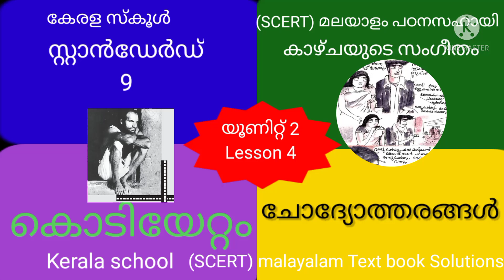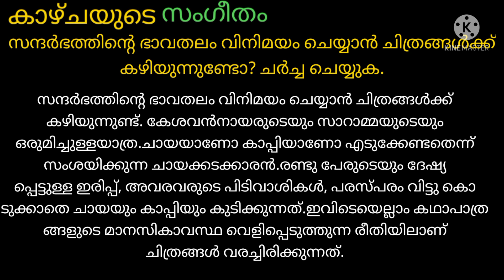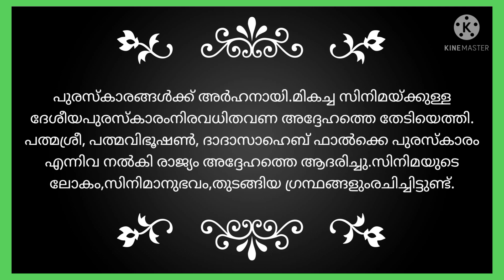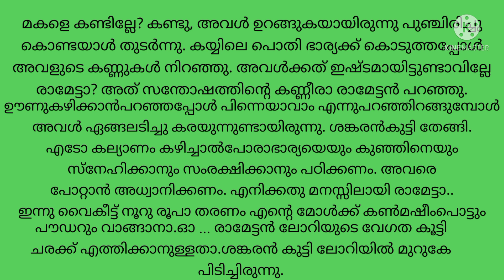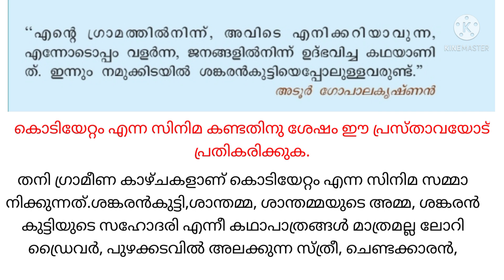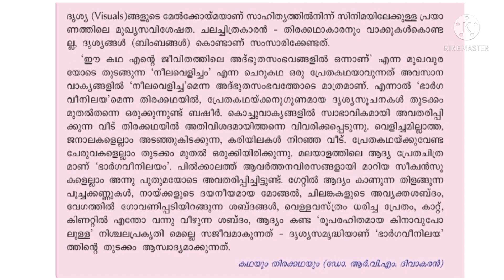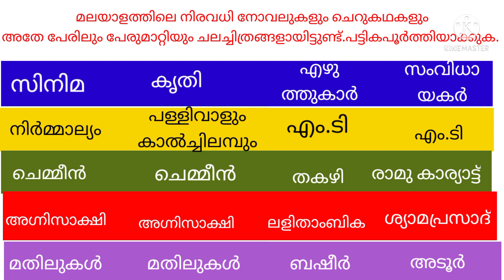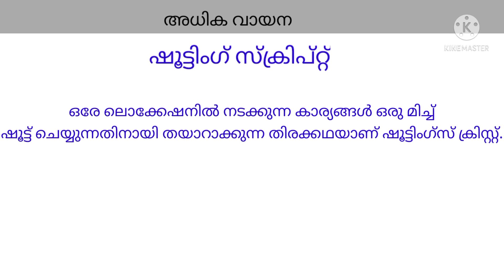STD 9 Malayalam Kodiyettam#SCERT#Kerala school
Kodiyeltam Standard 9 AdiടthanaPadavali കൊടിയേറ്റം Lesson Summary + Questions and Answerട 9th malayalam malayalam Notes malayalam 9th work Sheef 9th Kodiyeltan malayalam Answers Kodiyetampadabhakavumpadampravarthanagalum Adur Gopalakrishnan Life Story

ഒരു തിരക്കഥ തയാറാക്കേണ്ടതെങ്ങനെയെന്ന് ബോധ്യപ്പെടുത്തുന്നതാണ് അടൂർ ഗോപാലകൃഷ്ണൻ്റെ കൊടിയേറ്റം എന്ന പാഠഭാഗം.

class9malayalam kitevicters9 malayalam malayalamonlineclass scert keralasyllabus learnmalayalam keralaschool malayalam tution#kitevicters worksheet#malayalamlearn#malayalamlearning#9th adistanapadavali#adistanapadavali kodiyetam-Adoor Gopakkrishnan Kodiyetamvicter work SCERTmalayalam Engliടു mediumunit 2 കാഴ്ചയുടെ സംഗീതംkazhchayude Samgeetham LeSSon 4 കൊടിയേറ്റം kodiyetam പാഠഭാഗവും പഠനപ്രവർത്തനങ്ങളുംpadabhakavumpadana Pravarthavum വിക്ടേഴ്സ് ക്ലാസ് 9 മലയാളം കൊടിയേറ്റംmalaഴalam Kodiyet a nkodiyetam Kodiyetam കാഴ്ചയുടെ സംഗീതം അടിസ്ഥാന പാഠാവലി മലയാളം Std 9 കൊടിയേറ്റം അടൂർ ഗോപാലകൃഷ്ണൻ കൊടിയേറ്റം തിരക്കഥ കൊടിയേറ്റം ഗോപി കൊടിയേറ്റം അടൂർ